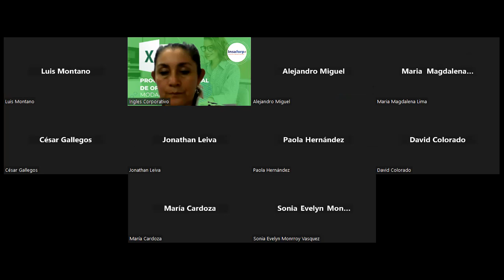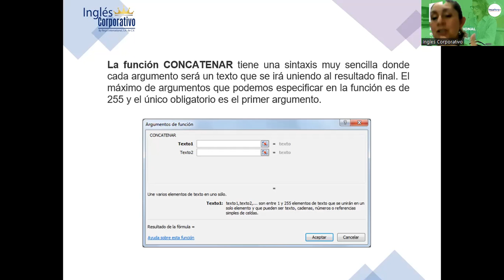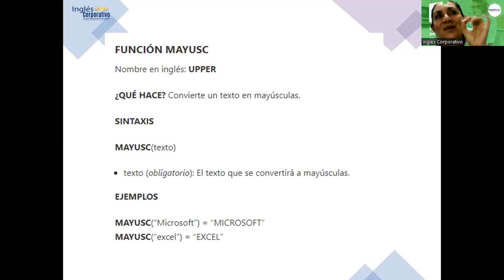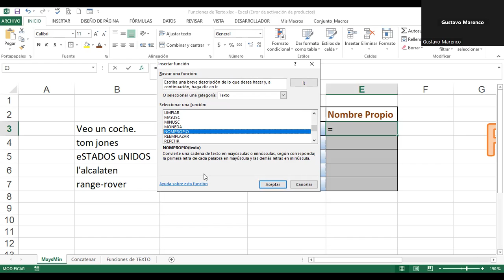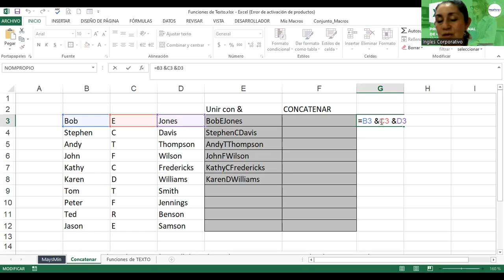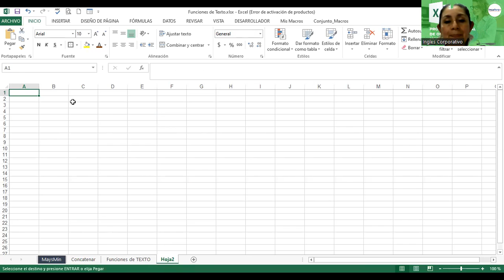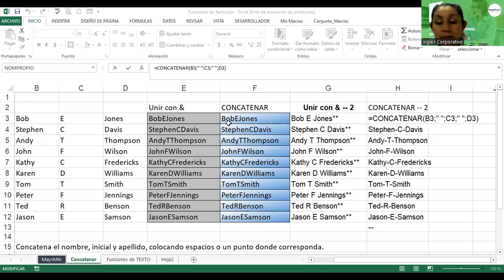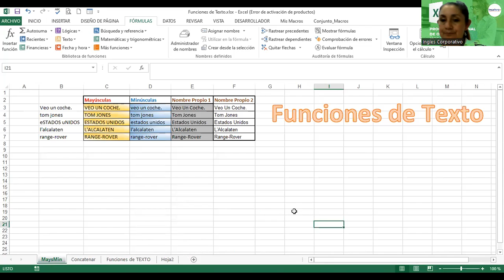SESION10 -26-05-23-29811-8017-0024/2023-Alvarado-Otras funciones